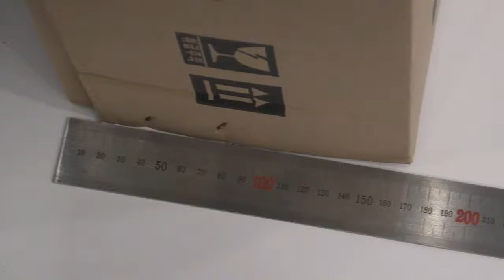[Review]Corona Hellokitty Jr Bk